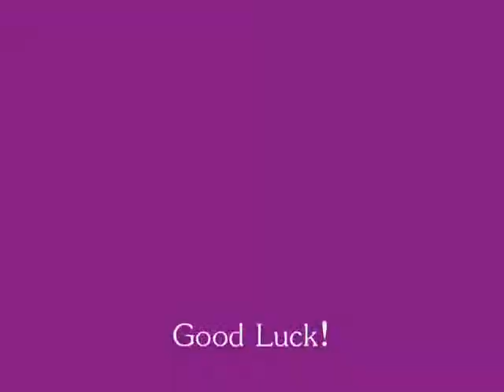Birthday Bash contest prizes (contest closed)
1st prize:
The Color Workshop color desire compact
Halle Berry perfume giftset
NYC smooth mineral loose eyeshadow - black onyx
Jemma Kidd ultra plush mascara & glitter liner
Essence of Beauty extra gentle brush cleaner
Maybelline expert eyes makeup remover towelettes
Sally Hansen moist & matte liquid lipcolor (2)
in Taffeta and Shantung

2nd prize:
Loreal HIP duo - Striking
Estee Lauder Beyond Paradise perfume sample
e.l.f brightening eyecolor - Drama
LA Colors 6 color shadow - Eye Candy
LA Colors 12 color eyeshadow - Traditional
LA Colors loose eyeshadow - Lollipop
e.l.f  earth & water mascara duo
Maybelline superstay lipcolor & gloss
Covergirl smoothwear liptint - Hint of Honey
Sally Hansen natural butter lip shine - Lush

3rd prize:
Loreal HIP duo - Animated
LA Colors loose eyeshadow - Sunshine
LA Colors 6 color shadow - Hipnotic
True Religion perfume sample
LA Colors lipgloss - Dreamy Pink
e.l.f. brightening eye color - Noveau Neutrals
Almay hydracolor lipstick - Bronzed
Covergirl smoothwear liptint - Next to Nude
Loreal powder eyeshadow

Comment prize:
Jennifer Lopez "Still" perfume giftset
Revlon loose eyeshado set
Maybelline dream mousse shadow
e.l.f eyelid primer
LA Colors lipstick - Cocoa Shimmer

All products were purchased by me with the exception of the two perfume samples.  These were given to me.